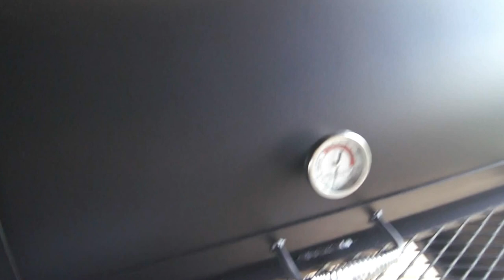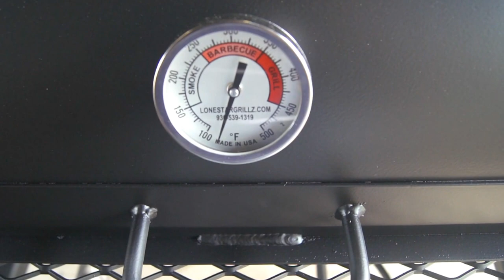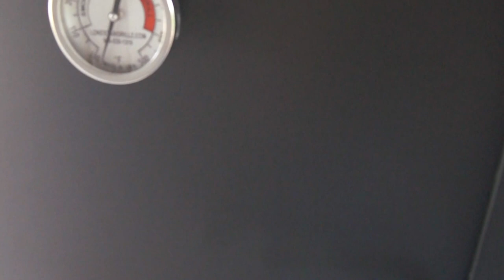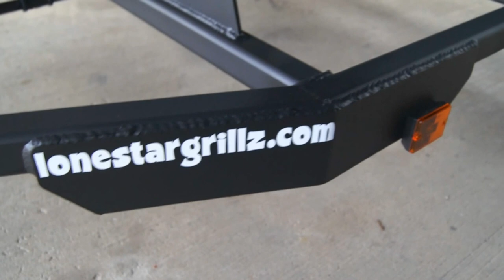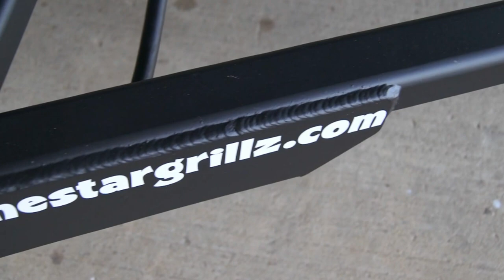24''x72'' trailer pit with upright vertical by Lone Star Grillz